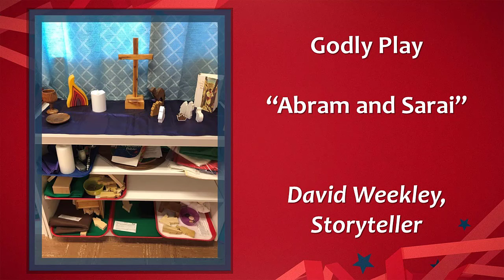Godly Play Abram Sarai